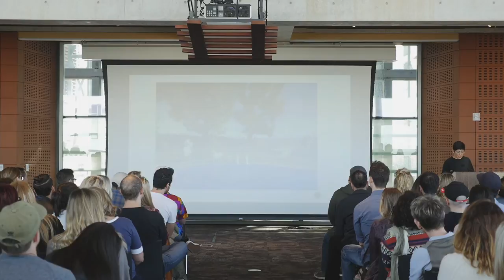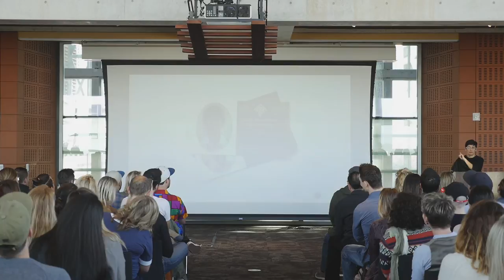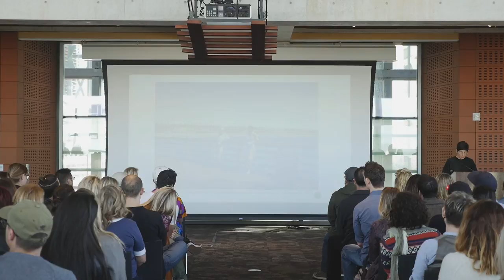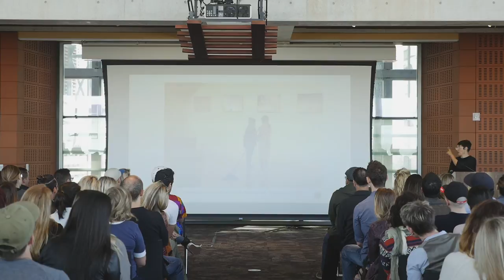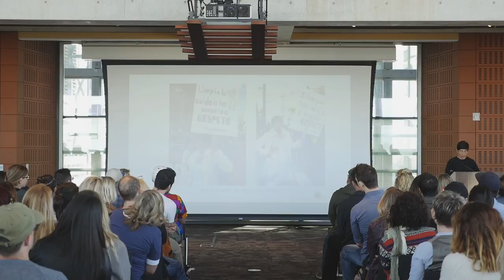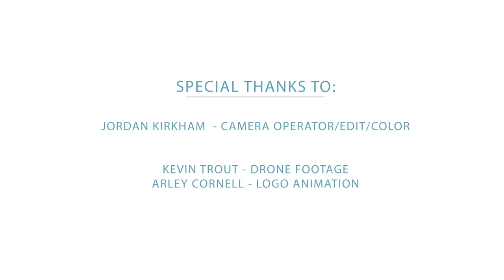Claudia Cano: On Being Rosa Hernandnez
Claudia talks about her alter-ego, Rosa Hernandez and her many taboo performances.

Claudia Cano at CreativeMornings San Diego, March 2017. Free events like this one are hosted every month in dozens of cities. Discover hundreds of talks from the world's creative community